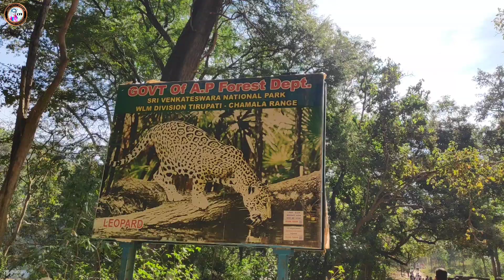Maha Shivaratri 2022 | Talakona Waterfall Lord Shiva Temple | తలకోన లో వేడుకలు మహా శివరాత్రి జాగారం